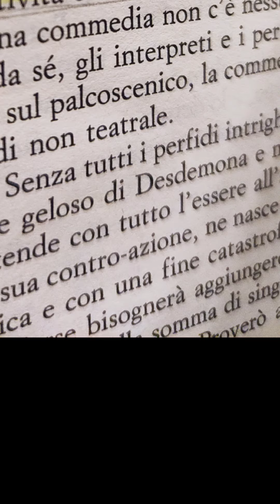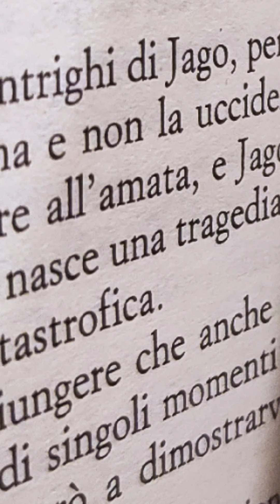La CONTRO-AZIONE di Stanislavskij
Che cos'è la CONTRO-AZIONE per Stanislavskij